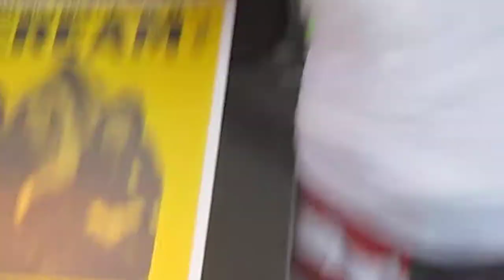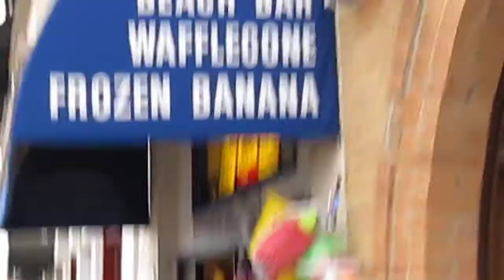JULY 4, 2012 NEWPORT BEACH #2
Never wear a Red, White and Blue British Flag Beatlefest tshirt on the 4th of july! You may get attacked!